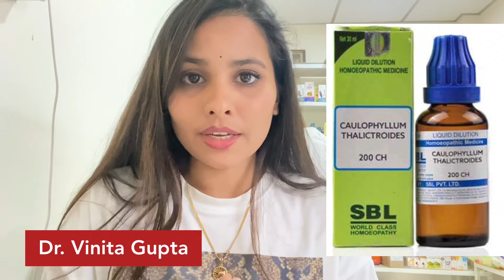Homoeopathic medicine for Melasma| Symptom ,Causes and Cream|Dr.Vinita Gupta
Hi frnds
 Is  video m melasma k baare m puri details se described kiya h
. Symptoms
. Causes
. Homoeopathic medicine
. Cream k baare m bhi btayi hu aap melasma k Homoeopathic medicine le rhe to patience rkh k ye medicine use kre sath m aap ye cream jrurt lgaye